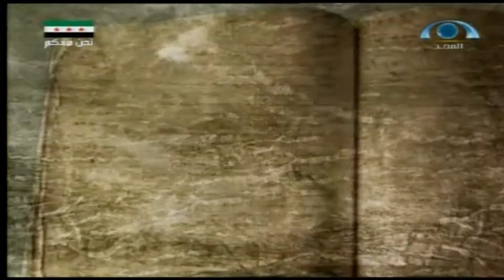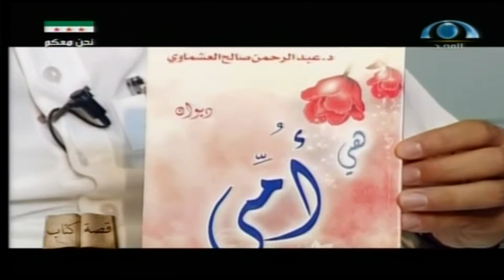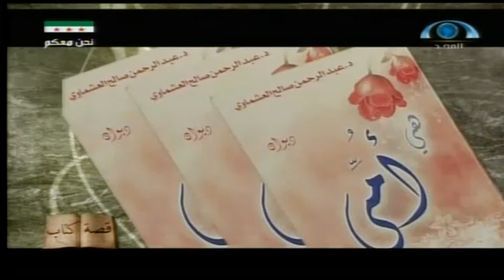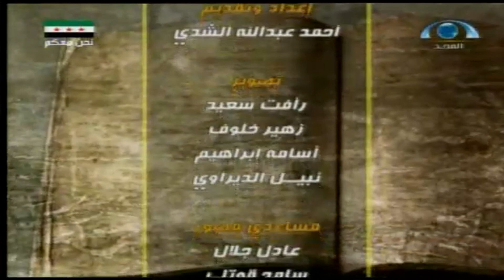قصة كتاب | د. عبد الرحمن بن صالح العشماوي | شبكة_المجد | قناة المجد الفضائية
اسم البرنامج: قصة كتاب..
الضيف: أ. عبد الله بن محمد الداوود..
 رقم الحلقة: (4)..
إخراج/ عبد الباقي عبد اللطيف..